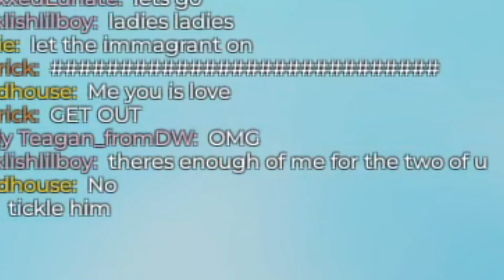CARD RIDE INTO 17 PREGNANT HYENAS IS INSANE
insanely fun. grumble grumble ohhhhhhh. my belllyyy.